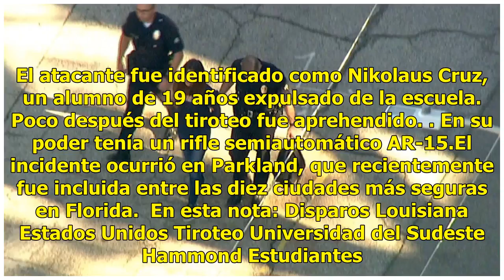En febrero suman nueve tiroteos en escuelas de EUA